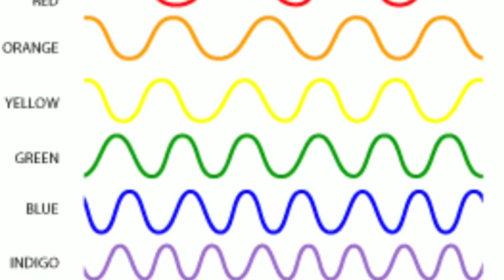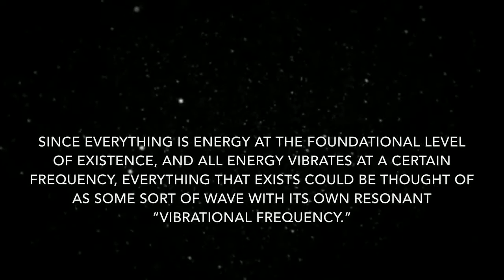Ηχοφωταύγεια #2 - Sonoluminescence (GR subs) ΕΠΙΠΕΔΗ ΓΗ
(πατήστε CC για ελληνικούς υπότιτλους)

i only added the Hellinic subtitles

Therefore, no breach of privacy or copyright has been committed. This material is being made available within this transformative or derivative work for the purpose of education, commentary and criticism, is being distributed without profit, and is believed to be "fair use" in accordance with Title 17 U.S.C. Section 107